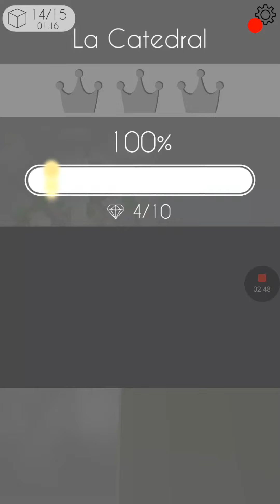Dancing Line: La Catedral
La Catedral es por el momento el ultimo nivel de este desafiante videojuego musical. Mi meta era pasarlo sin saves y he aqui el resultado.

Estaré  subiendo el resto de niveles. Saludos.